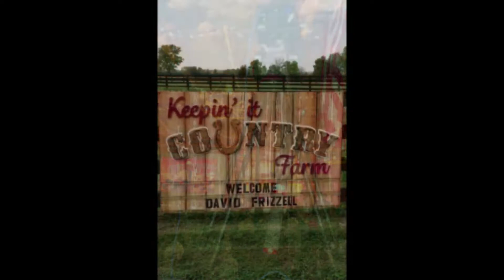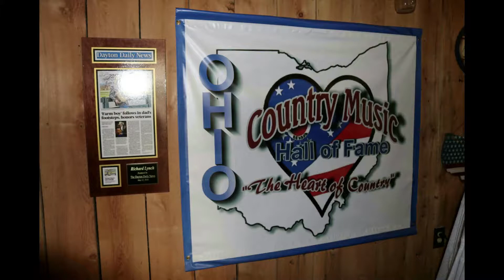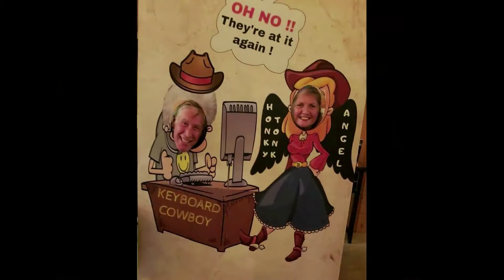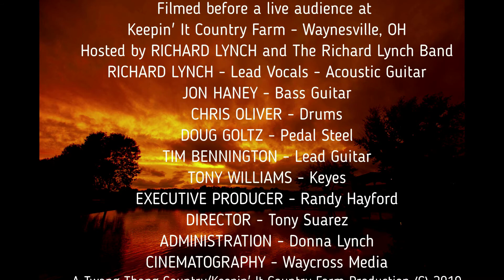WSTR S1 E5 10 25 19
Another segment from the Traditionally Lynch SHow filmed at Keepin' It Country Farm - Waynesville, OH